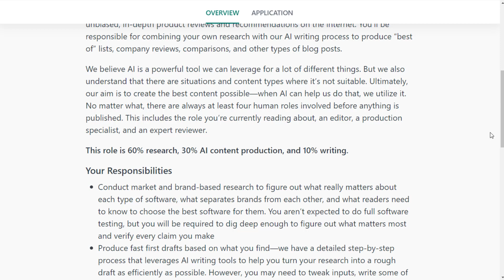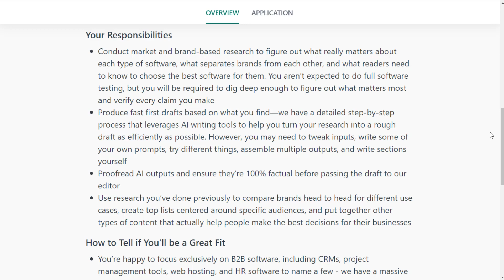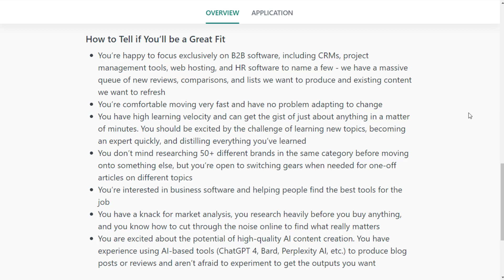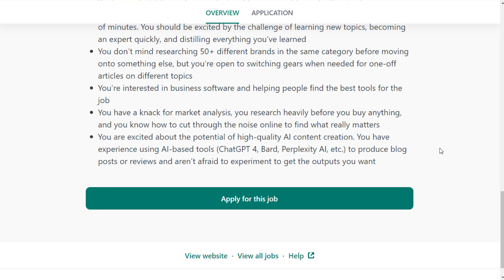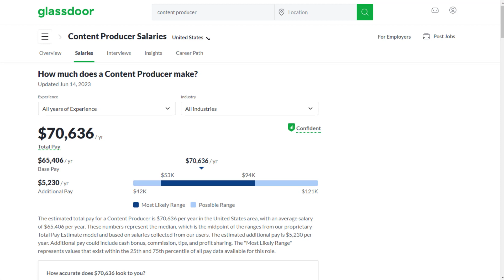Start Immediately! Make $34/Hour Online with AI Doing Research! No Experience Needed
Make an easy $34/hour online with AI doing research!

LET’S CONNECT!